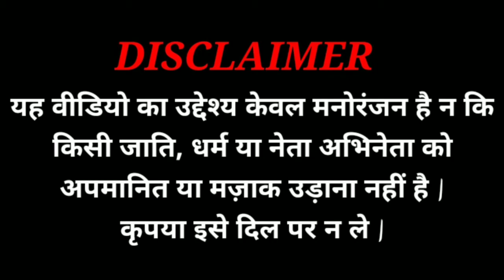Ind vs Wi T20 | विराट कोहली की थकी टीम पहुंची अमेरिका 😄 |virat kohli | rohit sharma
Ind vs Wi T20 | विराट कोहली की थकी टीम पहुंची अमेरिका 😄 |virat kohali | rohit sharma |

please